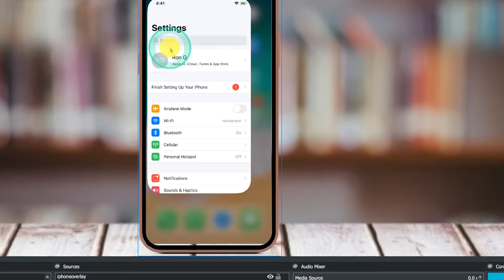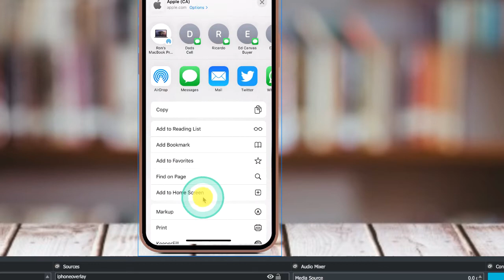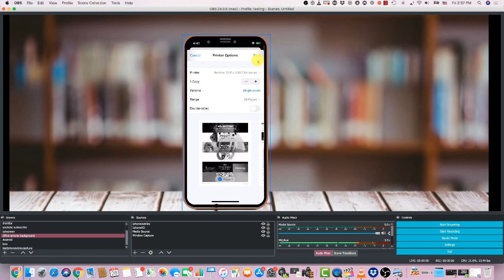How to print from your Iphone in 2020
I use this Brother laser wireless printer to perform any file to print wirelessly

The concept is the same as long as you are on the same wireless network you can print to any compatible Apple printer. This could be HP, Epson but Brother is my favourite with ease.

This video I'll show you how to print from your Iphone 6, 7,8,10, XR,XS.